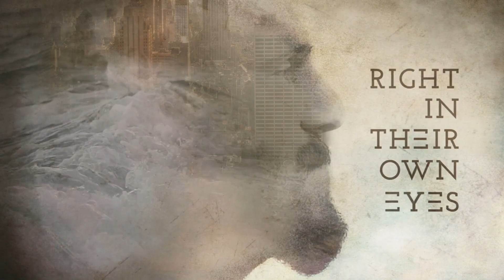Samson He-Man With A She Habit | Judges | Austin Ridge Bible Church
Passage: Judges 13-15
Series: Judges
Speaker: Brad Thomas
Location: Austin Ridge Bible Church, Bee Cave Campus

Original Sermon Date: June 26, 2016